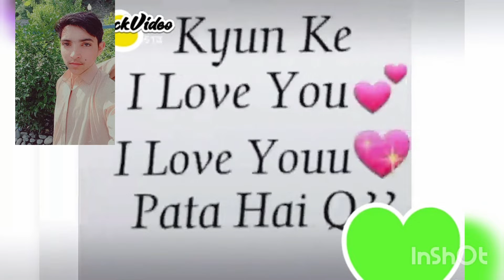Pata hein kue#short